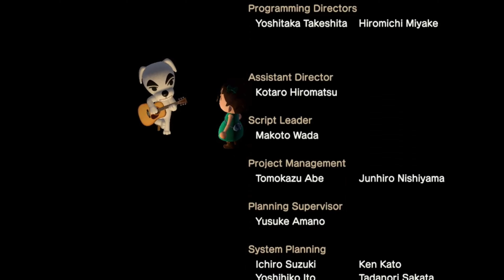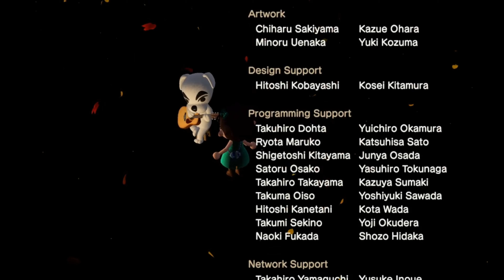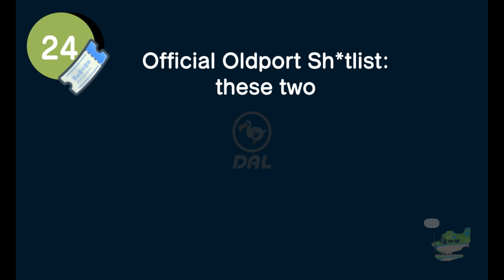Let's Find Eunice: the Amiibo # Villager Hunt Challenge | Animal Crossing New Horizons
Spoiler: this is going to take multiple videos to get through, so buckle up, folks... SHENANIGANS are up ahead.

Villager hunts, especially for a specific villager, can be tedious and downright boring. So I thought to add a little extra by giving myself a challenge. Can I find Eunice within the number of NMTs (Nook Miles Tickets) that match her Amiibo number? Eighty-one tickets are surely enough... right? RIGHT?!

WELL.

The goals:
- Find Eunice
- Tempt the Nintendo gods to make me SUFFER. (And oh... they did.)

Reminders:
- the 500 subs promise, because I guess you do that sort of thing (when I get to 500 subs, I'll give away one complete set of the Sanrio items to 6 peeps in ACNH)

About MK:
 MK (they/she) is a self-published, freelance comic artist and illustrator currently located in South Korea. They graduated from George Mason  University with a BA (2012) and MS (2014) in Conflict Analysis and Resolution, and have a particular interest in making comics that focus on how a person’s choices shape the overall story.

They enjoy gaming and streaming as a hobby, will talk endlessly about their two rabbits, and can be found on Twitter and Instagram

You can read their comic Sea Legs Their other comics, Game Night and Don't Borrow Trouble, are available to read at $5+.